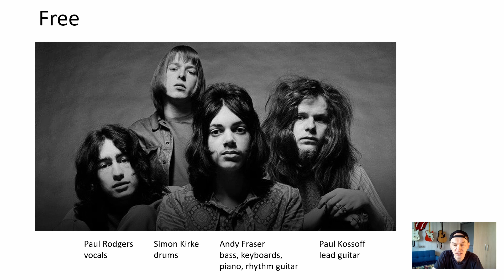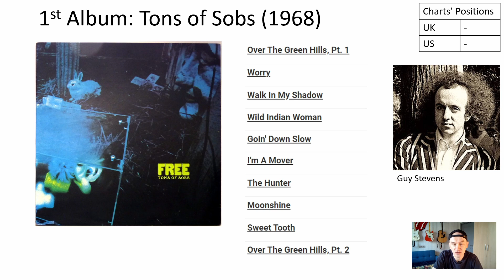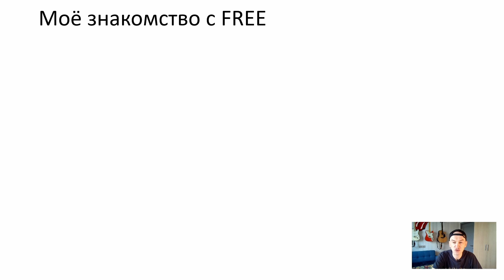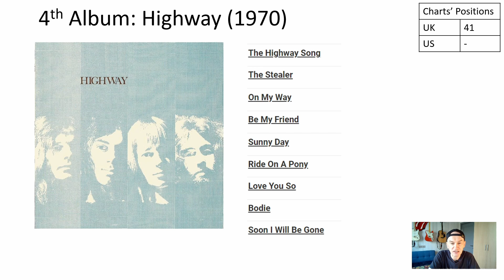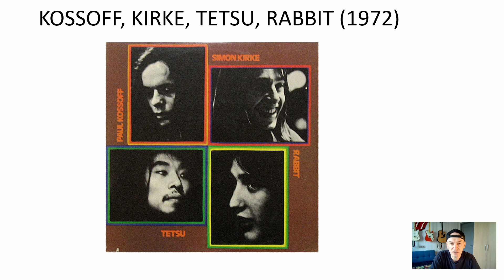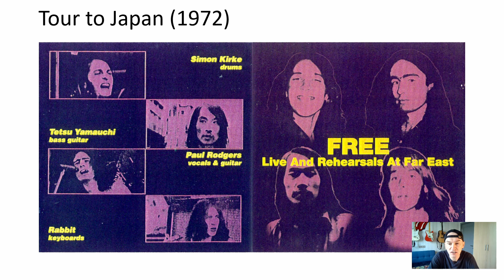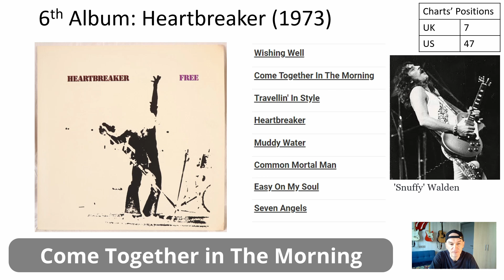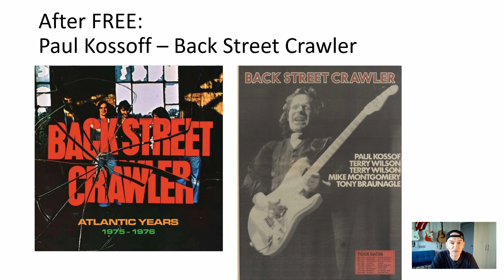Группа Free: Огонь и Вода блюз-рока!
Среди исполнителей блюз-рока никогда не было группы, которая горела бы так ярко, была бы более коммерчески успешной и сделала так много по настоящему хорошей музыки за столь сравнительно короткий период времени, как Free.
Некоторые, называют их группой одной песни, ну знаете «One Hit Wonders», ссылаясь на их самую известную песню 1970 года – «All Right Now», но это капец как неправильно, ведь они были настоящими звездами блюз-рока, и записали много отличных песен.
Они были потрясающе трудолюбивы: За почти 5 лет что они были вместе, они отыграли более 700 концертов и выпустили 7 альбомов.
Журнал Rolling Stone назвал их «Пионерами Хард Рока», не смотря на то что основой их музыки с первых до последних дней оставался блюз-рок.
В этом видео я попробую рассказать вам их историю…

Это видео для таких же любителей и энтузиастов как я сам)

Таймкоды:
00:00 Вступление
01:03 Состав группы Free
02:42 1й альбом Tons Of Sobs
04:24 2й альбом Free
06:04 Тур по США на разогреве у Blind Faith
07:07 3й альбом Fire And Water и сингл All Right Now
09:42 Моё личное знакомство с музыкой Free
11:17 Фестиваль Isle of Wight 1970
11:43 4й альбом Highway и сингл The Stealer
12:46 Сингл My Brother Jake
13:16 1й концертный альбом Free Live!
14:42 Во время первого распада группы
15:16 Воссоединение и 5й альбом Free At Last
16:06 Проблемы в группе и 2й тур по Японии
16:50 Сингл Wishing Well и 6й альбом Heartbreaker
18:39 Последний тур по США
18:58 После распада Free
20:25 Заключение

Полезные ссылки:
– FREE – All Right Now, 1970
– FREE Live – Manchester, England 24th July 1970
– моё видео об истории супергруппы Blind Faith